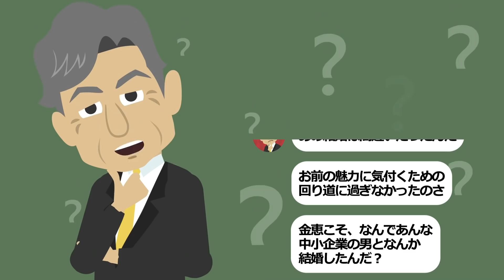【スカッと】嫁が働く大企業が突然倒産しニュースで知った俺→上司と不倫旅行中の嫁「会社で会議中だから切るわよ！」…俺「お前の会社、倒産したけど？」嫁「え…？」全てを失った嫁の末路がwwww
（申し訳ないですが、しばらく更新はお休みさせて頂きます。）

●メンバー●

助演　西川まこ
助演　才野楽太郎
イラスト　heikki
映像制作　ery.86
脚本　とらお。